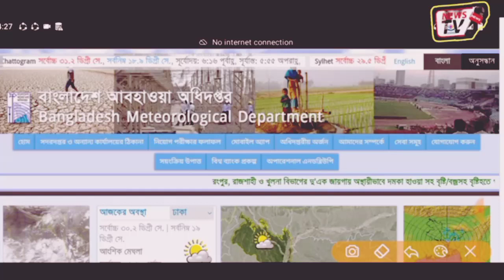আসকের আবহাওয়া খবর#2022 NEWS TV SCHOOL#newstatus